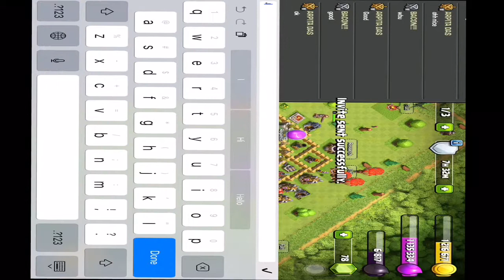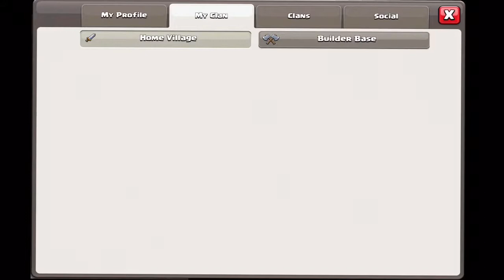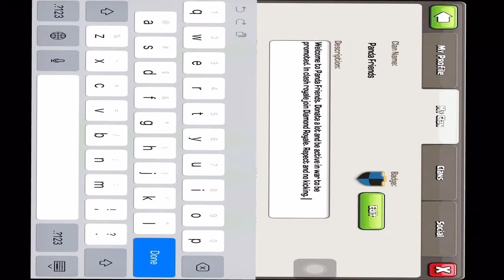Join my(or my friend’s) clan in coc!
My first coc video! Hope you join my or my friend’s clan